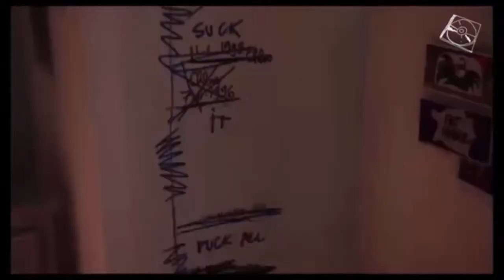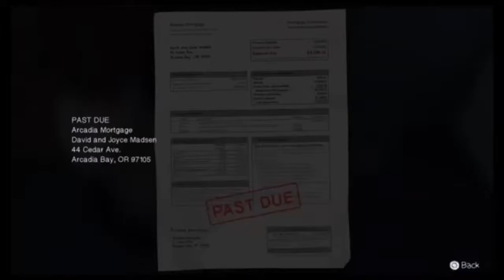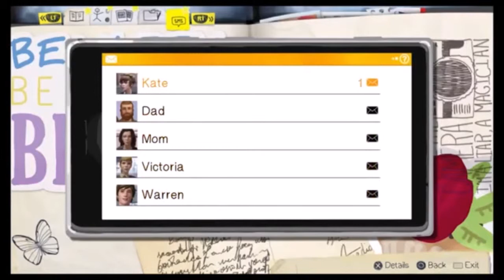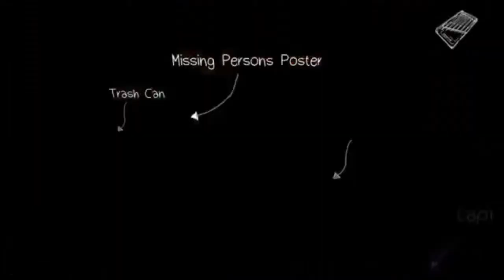Life is strange: Chapter 1: Episode 5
This game is awesome . Let me know if you agree with a like or a comment.

PSN: TheRatzlayer